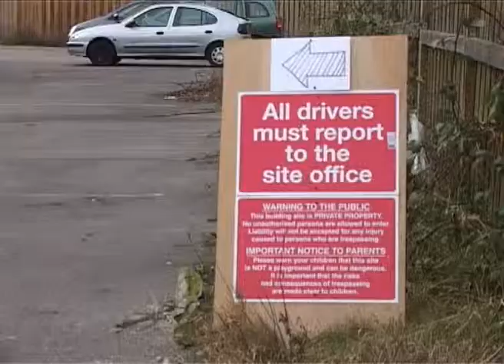The Journey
Building the Freedom Centre International Worship auditorium